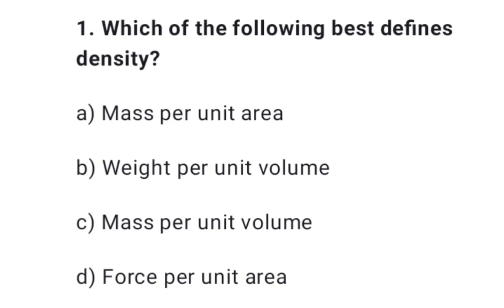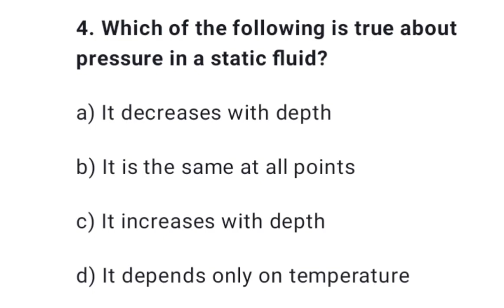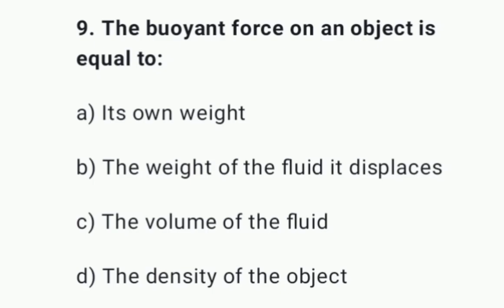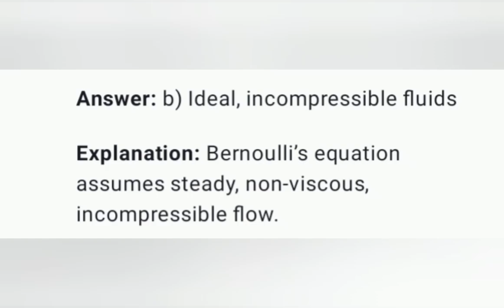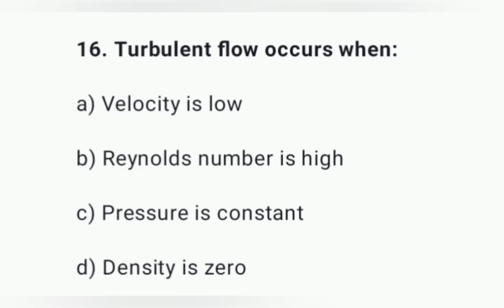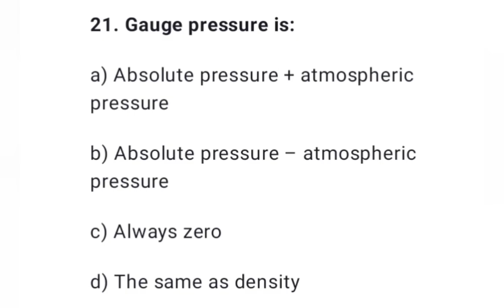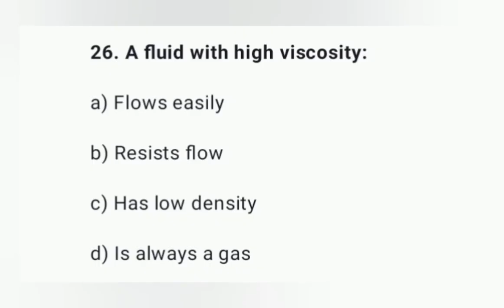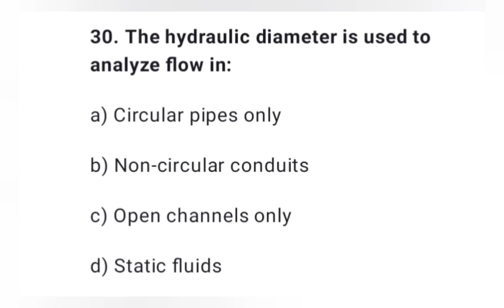Remedial Physics Questions On Fluid Mechanics With Explanations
Fluid mechanics questions with explanations.